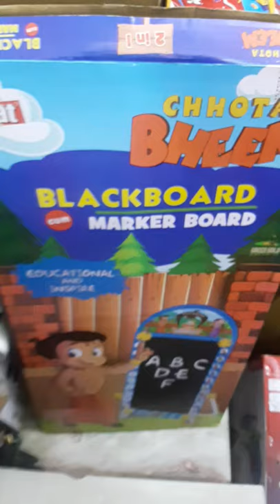2 in 1 blackboard with stand toys @Royal Brother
I support karne ke liye thank you